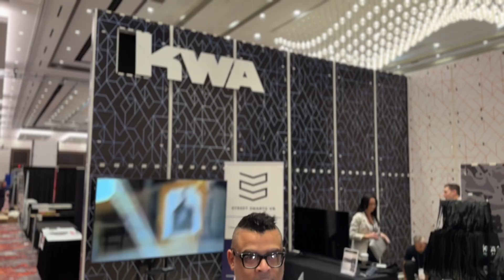SHOT Show 2024 FREE GIVEAWAY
Enter your chance to win a gas blowback rifle LM4D at SHOT Show 2024 when you visit the KWA booth